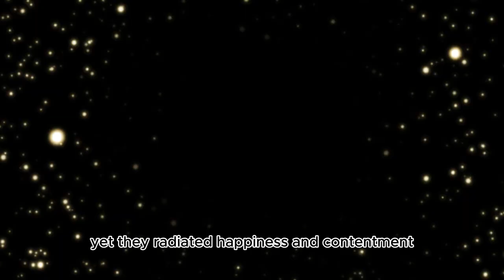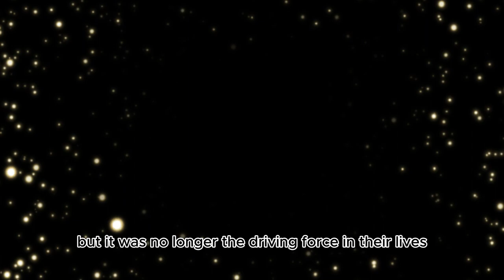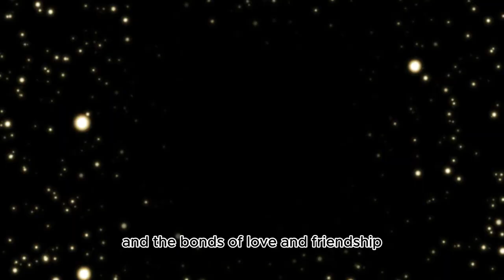The Riches of the Heart A Tale of True Wealth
"In 'The Riches of the Heart: A Tale of True Wealth,' journey through a village where the Millers, a wealthy but unhappy family, find inspiration in the simple and joyful lives of the modest Johnsons. Discover how their pursuit of true happiness transforms not only their own lives but also the entire community. This heartwarming story reminds us that genuine wealth lies in love, kindness, and the richness of human connections."

The moral lesson of this story is that true happiness is not measured by material wealth or possessions, but by the quality of our relationships, our capacity for empathy, and our willingness to help and connect with others. It emphasizes that the pursuit of happiness should focus on nurturing genuine human connections, finding joy in simple moments, and practicing kindness and generosity. The story also illustrates that when we prioritize these values, even those who seem materially rich can benefit from the wealth of the heart, and that enriching the lives of others can lead to a richer, more fulfilling life for ourselves.